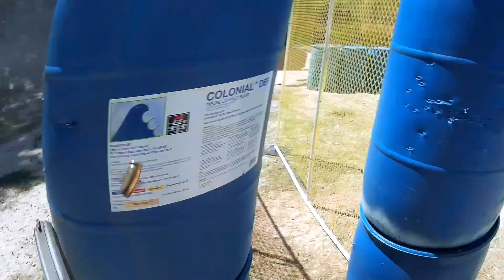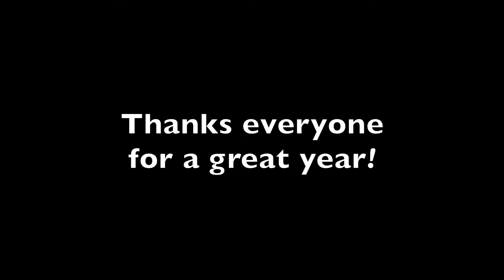USPSA 2017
Video can be a powerful training tool. We use it to identify deficiencies and then take them to practice. But, if you are like me, you can sometimes get lost in all of the things you see that can be done better. So I took a look back on 2017 focusing on all of the good things that happened. I was proud to see that there was a lot of great moments. I put this video together to remind myself of what I am capable. 2017 was a great year.